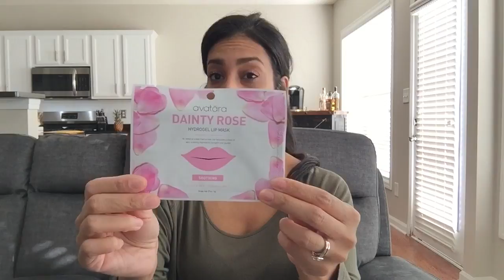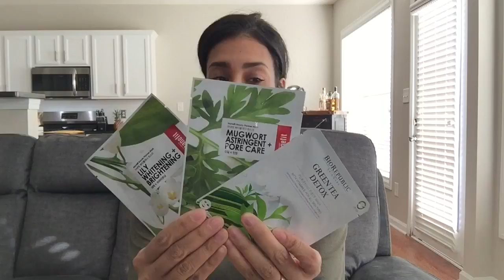Madi Brushes Her Teeth On Her Own | 1K GIVEAWAY | VLOG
Hey Friends! This Vlog shows Madison brushing her teeth on her own for the first time, it was a proud mommy moment. Also make sure to stay watching so you can catch the 1k giveaway that I decided to add into this Vlog!

2. 18+
3. LIVE IN THE U.S

jillianstarling

Filming Equipment :

iPhone 6+

Tripod Stand